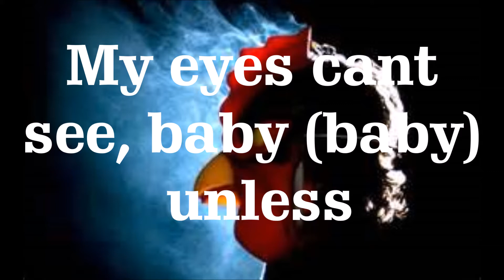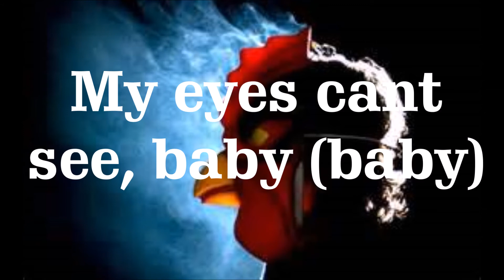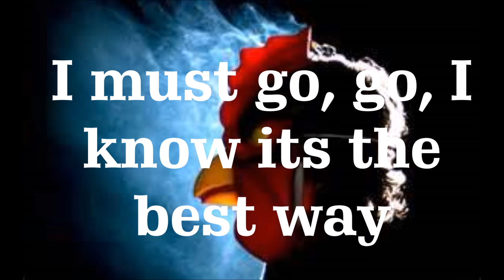Brock Berrigan- four walls and an amplifier (lyrics)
comment in the section below for any song you want next and ill hook you up